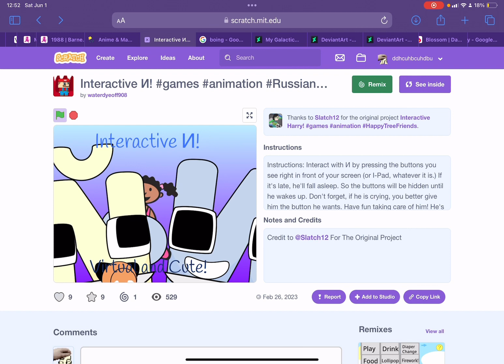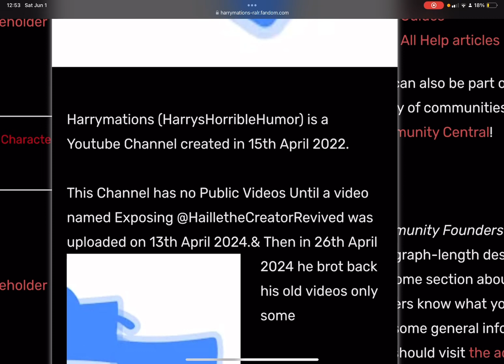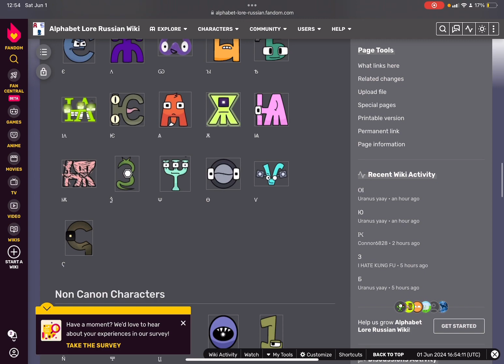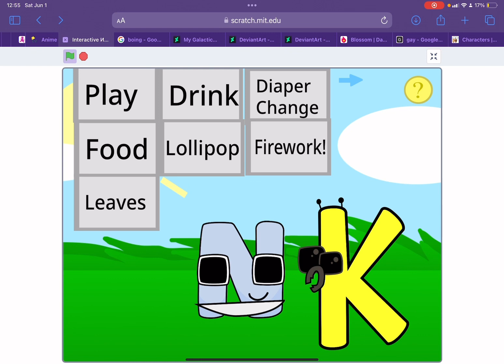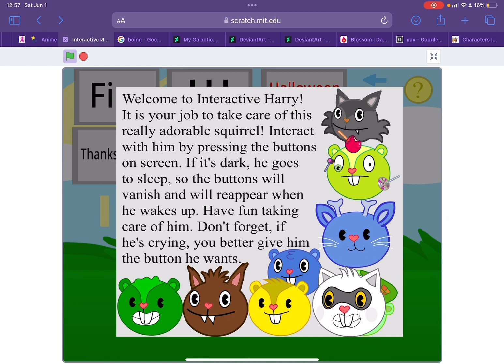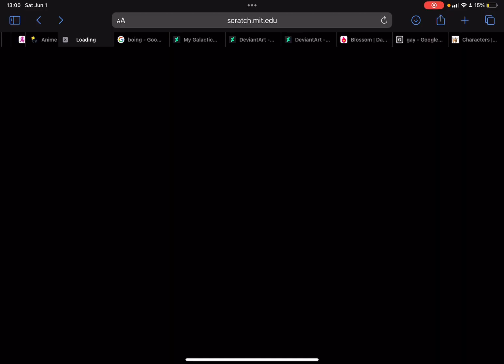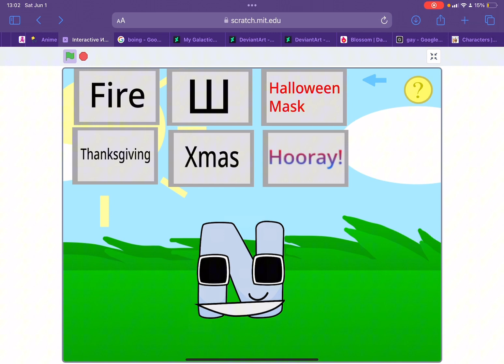1И care episode 1: I slept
Ingonre the echo of the game
@Harrymations-Hair-nerd-low-xyz  may see this.